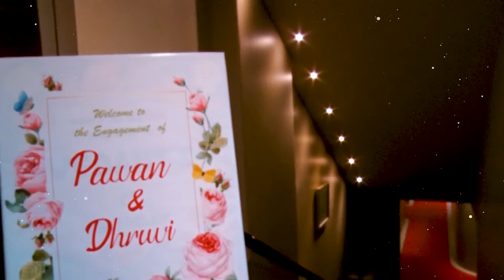Ek Ladki Ko Dekha PAWAN & DHRUVI#MAMANIYA & GALA FAMILY#RING CEREMONY#TRADITIONAL HIGHLIGHT